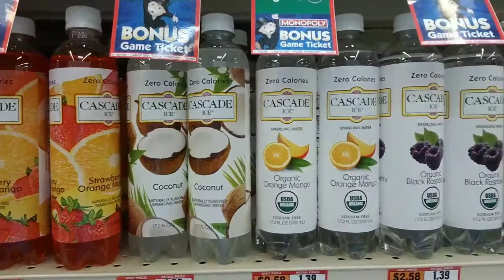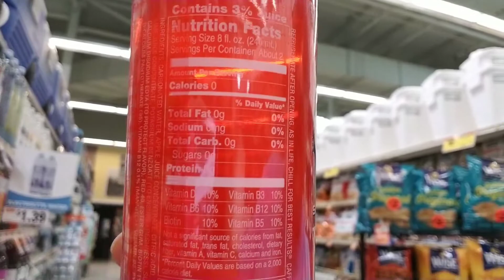How to wean yourself off soda please try and let me know in your comments down below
This here is the best way to get off soda even if you just do it during the week 1/2 soda over the weekend if you drink these waters you going to get vitamins and you're going to kick the soda little bit to the curb I love my Coke I love my Pepsi I love my sprite I like my Mountain Dew but this is the one man try this even if you want to go to just plain flavored water that slick San pelligrino perrier that's flavored go fork during the week 5 days and it